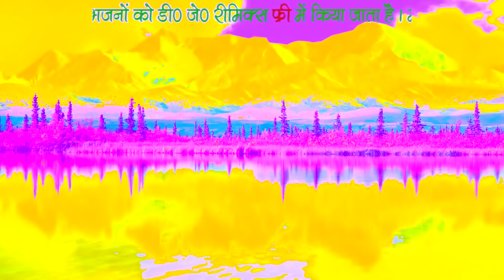lagay sua pankh ud jati re/neetesh shastri /maa sharde studio kasganj/9411433429